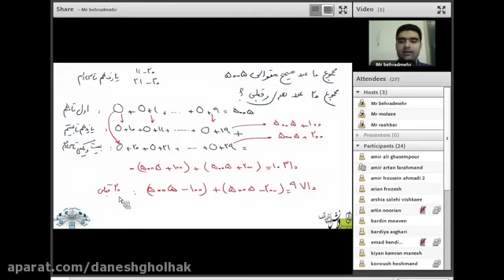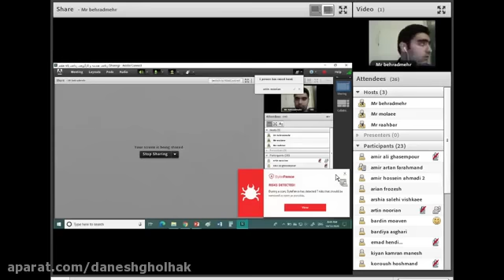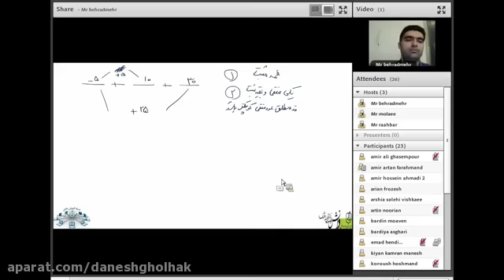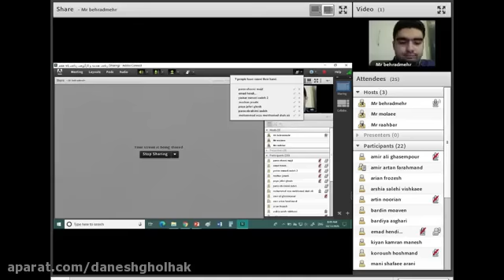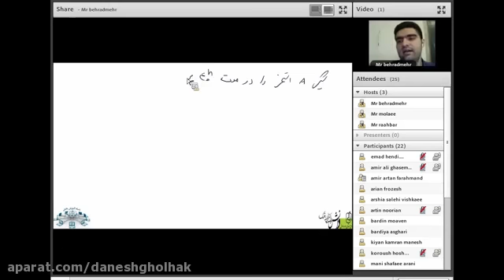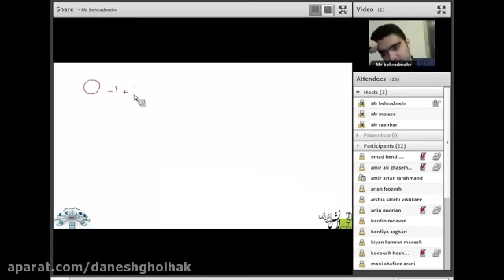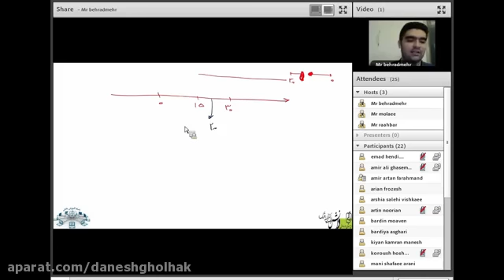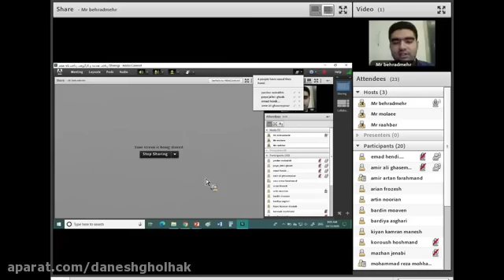Are Some Men Too Emotionally Underdeveloped To Have A Relationship With A Woman